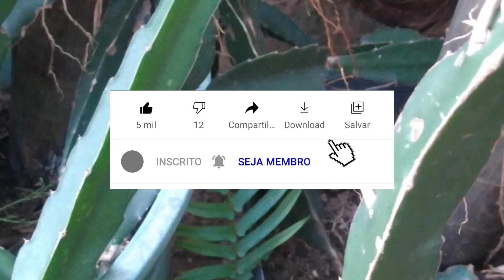VEJAM O RESULTADO DA ADUBAÇÃO DA PITAYA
OLÁ
HOJE IREMOS MOSTRAR O RESULTADO DA ADUBAÇÃO DA PITAYA .